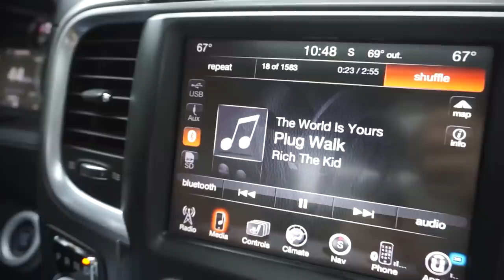Hunting Wild Hogs in Texas with Dogs | WARNING GRAPHIC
This video isn't for the faint of heart, this video shows everything that goes into hunting pigs down here in Texas with Hog Dogs. We were hunting with @Centex_hunting and guiding @BuckObsessionTv for their TV show on the pursuit channel so be sure to tune in.